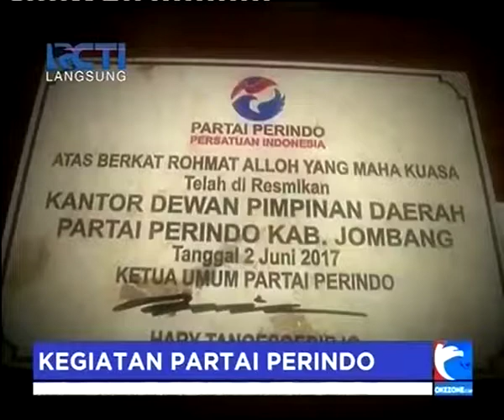Lebarkan Sayap Partai, HT Resmikan Rescue Perindo Jawa Timur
Rescue Perindo terus membenahi infrastruktur keorganisasian dengan membentuk kepengurusan di berbagai wilayah, salah satunya di Jawa Timur. Peresmian Rescue Perindo Jawa Timur dilakukan langsung oleh Ketua Umum Partai Perindo Hary Tanoesoedibjo. HT menargetkan Rescue Perindo terbentuk di semua wilayah di Indonesia.